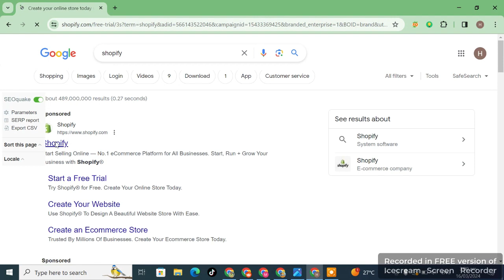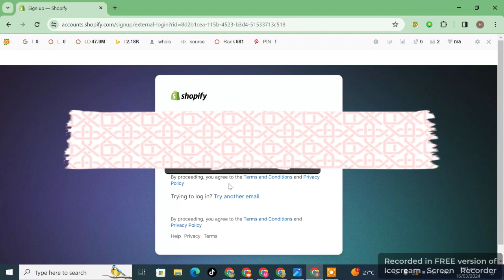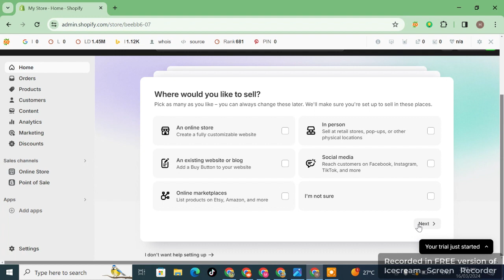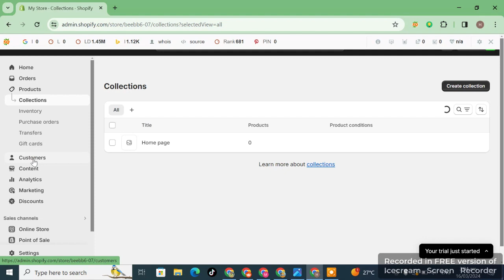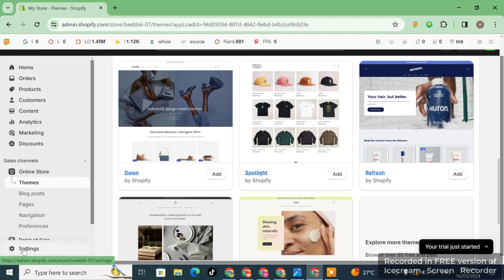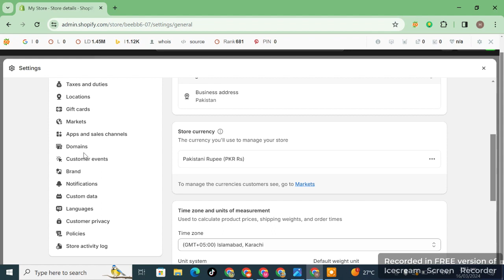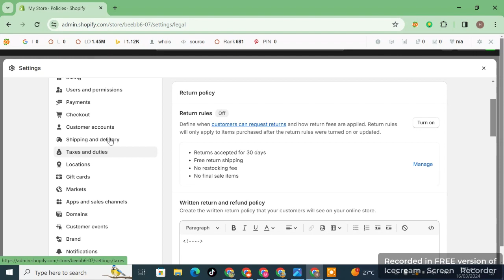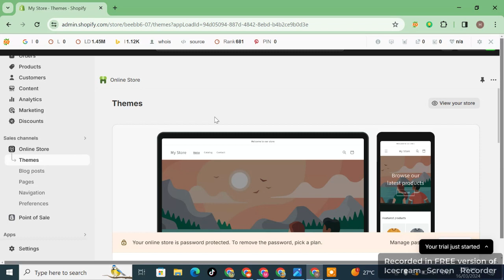Shopify Store design || theme customisation step by step complete detail in Urdu/Hindi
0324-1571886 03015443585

You will learn these topics after watching this video
1.  Which theme is currently used on shopify store
3.  From where we can buy new shopify themes
4.  How to prevent your shopify store from deactivation when you buy shopify plan
5.  How to purchase a domain
6.  How to create a collection
7.  How to add a product Manually from aliexpress
8.  How to download aliexpress images
9.  How to add products into a collection
10. How we can edit our current shopify theme
11. How to customise home page (Store front page)
12. How to Create free logo for your store
13. How to download trademark free images for your store
14. How to customise footer
15. How to add and remove menus
16. How to create store policies
17. How to customise product details page